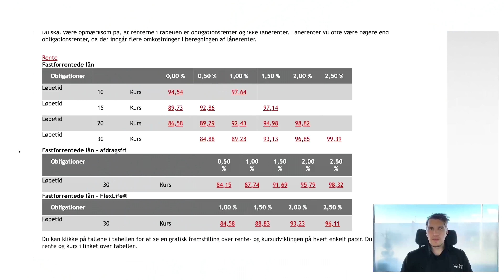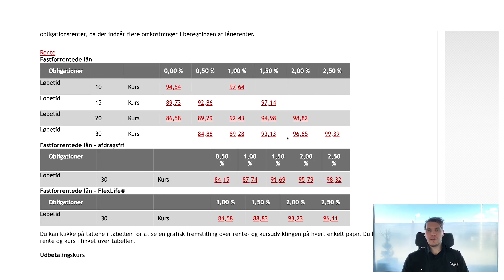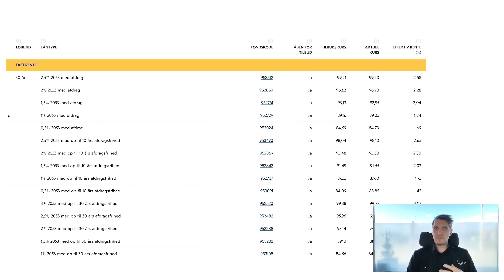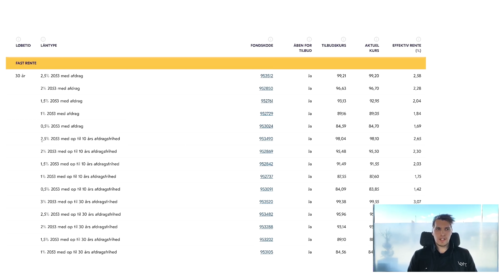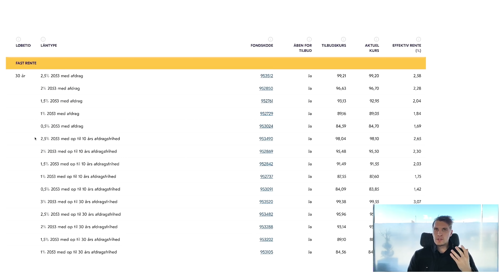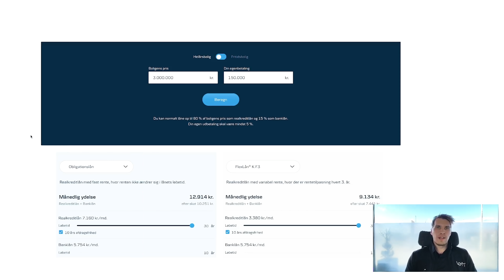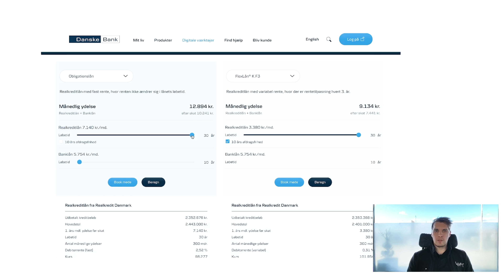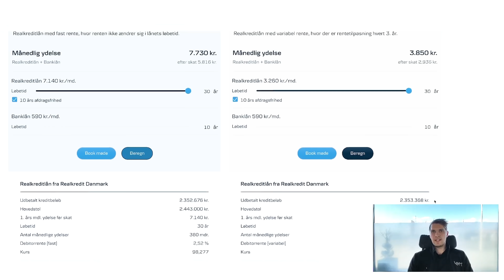Så meget koster det at købe hus i 2022 | Sådan finder du det bedste realkreditlån (kurs vs rente)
Boligkøb og ejendomsinvestering for begyndere - Er det et godt tidspunkt at investere i privat ejendom?
Renten er for først gang i lang tid steget, og hvis den fortsætter med det, kan det komme til at have stor betydning for de danske boligpriser. I denne video viser jeg, hvor meget det koster at låne penge til boligkøb i Danmark lige nu, og gennemgår nogle forskellige typer af realkreditlån, for at demonstrere, hvilken forskel kurs og rente kan gøre for din økonomi. Jeg viser også et konkrete regneeksempel for et huskøb til 3 mio kr.

Inflation på boligmarkedet - De danske boligpriser er steget helt vildt
Ejendomsinvestering kan være svært at komme igang med fordi det kræver høj startkapital sammenlignet med kryptovaluta eller aktier. Men når du køber en bolig behøver du heldigvis ikke komme med alle pengene selv. Uanset om det er til en villa eller en lejlighed. Du kan låne op til 95% i banken og et realkreditinstitut. Men af den samme grund kan der også være en risiko for at ende med en stor gæld, hvis man er uheldig med timingen.
Investering i kryptovaluta

💰 Benyt mit link og få $10 i bitcoin på Coinbase.

Hvis du gerne vil vide mere om penge, aktier, investering, privatøkonomi og økonomisk uafhængighed, så kan du subscribe her til Økonomichefen, så kommer der mange flere videoer om penge til dig

Aktier for begyndere (Lad dine penge arbejde for dig)

Der er altid en risiko ved at investere, så det er godt at sætte sig ind i det inden man begynder at investere sine penge.

Mvh Kasper

Jeg er ikke økonomisk rådgiver og dette er ikke økonomisk rådgivning. Jeg deler bare mine egne tanker. Du skal altid lave din egen research, inden du investerer.
Jeg har en PhD i interaktionsdesign og altså ikke i økonomi.
Sørg altid for at være kritisk over for de ting, jeg siger.